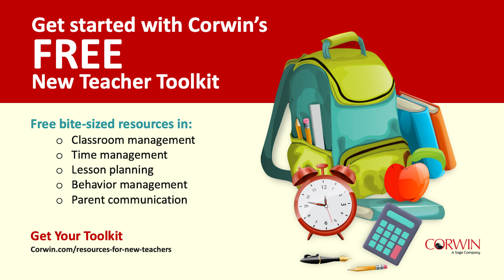Leading for All with Jennifer Spencer-liams | Leaders Coaching Leaders Podcast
Author and district leader Jennifer Spencer-Iiams shares lessons learned from spending nearly a decade building district schools where all students are served in their neighborhood school and in classrooms with their general education peers. In this episode, hear how to get better academic outcomes for all students, not just those identified with disabilities, by promoting self-efficacy, improving social and emotional health, and consistently implementing research-based instructional strategies.